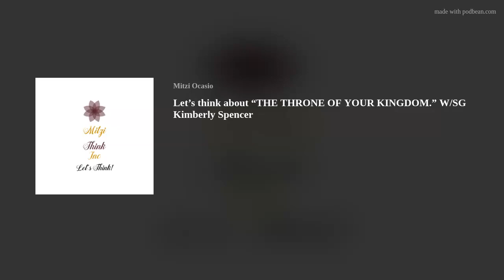Let’s think about “THE THRONE OF YOUR KINGDOM.” W/SG Kimberly Spencer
Kimberly and I discuss her journey into obtaining her own throne. And how she has made it a mission to help others walk into the power and obtain there own throne.